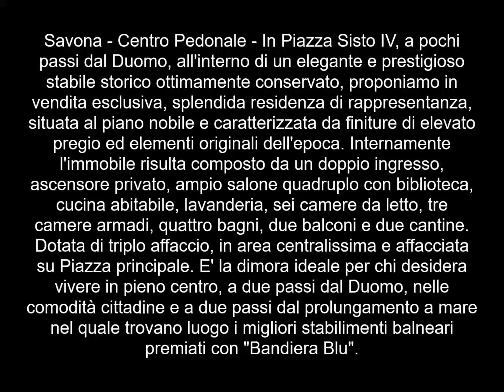Una atmosfera di grande eleganza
Savona - Centro Pedonale - In Piazza Sisto IV, a pochi passi dal Duomo, all'interno di un elegante e prestigioso stabile storico ottimamente conservato, proponiamo in vendita esclusiva, splendida residenza di rappresentanza, situata al piano nobile e caratterizzata da finiture di elevato pregio ed elementi originali dell'epoca. Internamente l'immobile risulta composto da un doppio ingresso, ascensore privato, ampio salone quadruplo con biblioteca, cucina abitabile, lavanderia, sei camere da letto, tre camere armadi, quattro bagni, due balconi e due cantine. Dotata di triplo affaccio, in area centralissima e affacciata su Piazza principale. E' la dimora ideale per chi desidera vivere in pieno centro, a due passi dal Duomo, nelle comodità cittadine e a due passi dal prolungamento a mare nel quale trovano luogo i migliori stabilimenti balneari premiati con "Bandiera Blu". Per qualsiasi approfondimento contattare 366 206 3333 Mauro oppure 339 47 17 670 Elisabetta. Per tutte le altre offerte immobiliari